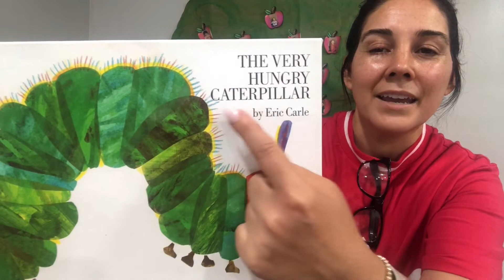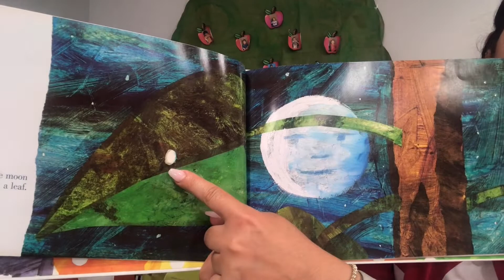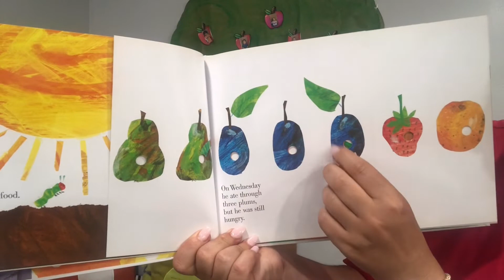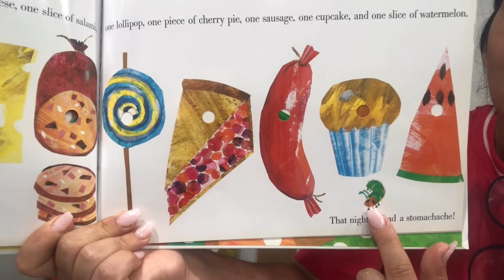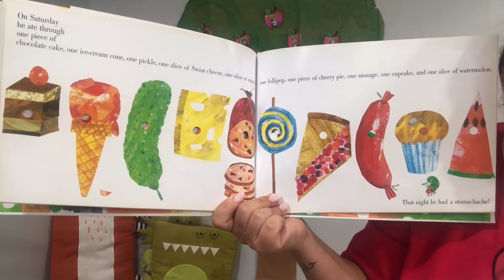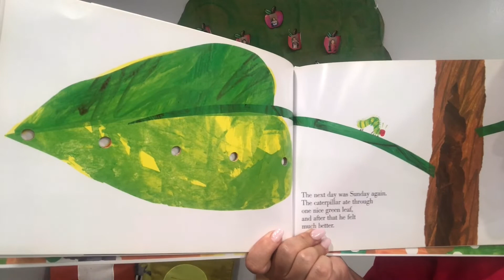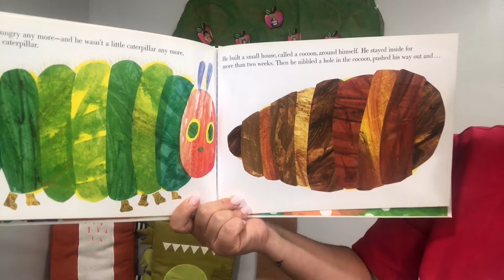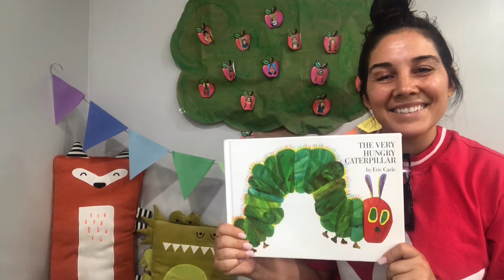Circle time (June 10)